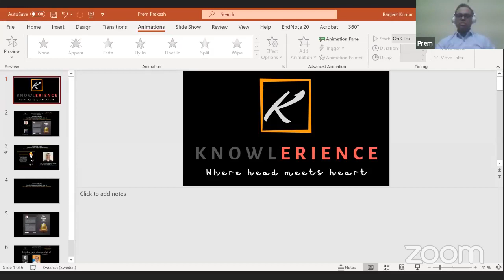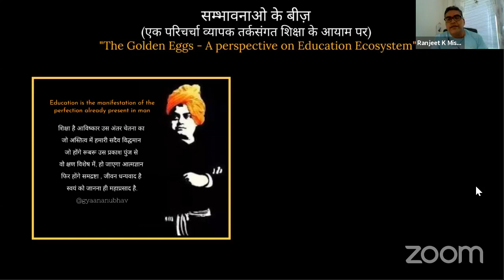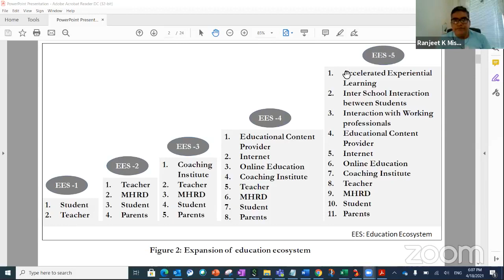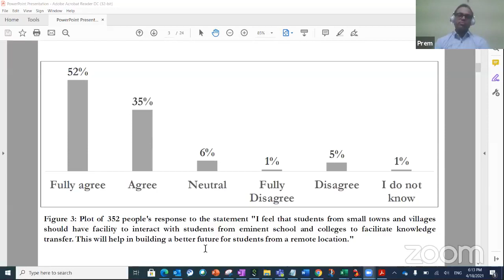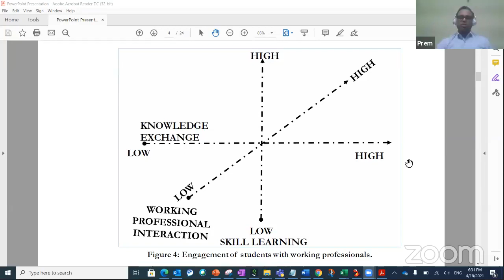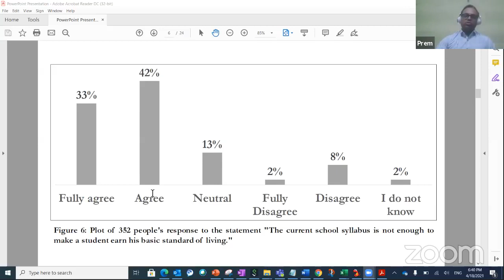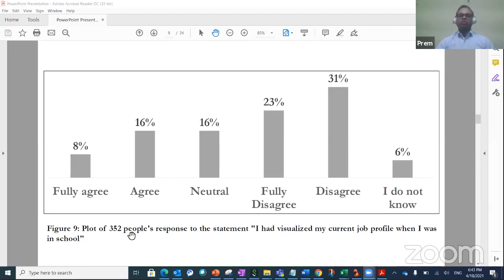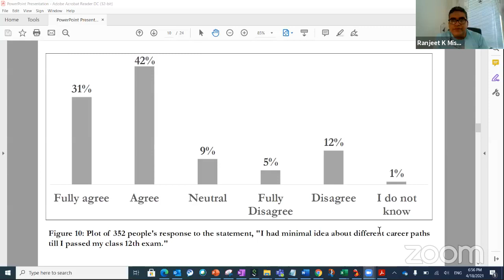educational_ecosystem सम्भावनाओ के बीज़ (एक परिचर्चा व्यापक तर्कसंगत शिक्षा के आयाम पर)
The Golden Eggs-A Perspective on Education Ecosystem

The Golden Eggs-A Perspective on Education Ecosystem authored by Dr. Prem Prakash Pathak, Ph.D.
The book presents author’s perspective on Education Ecosystem.
Students are like golden eggs in nest like education system.
The Author has developed a model for interaction between student and working professionals based on the results of a survey on education system.

Link of the book at amazon